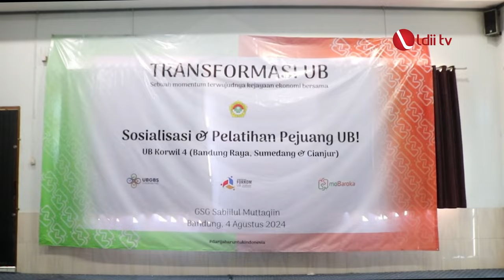Dorong Digitalisasi Bisnis Syariah, Forkom UB Jawa Barat Luncurkan Platform moBaroka